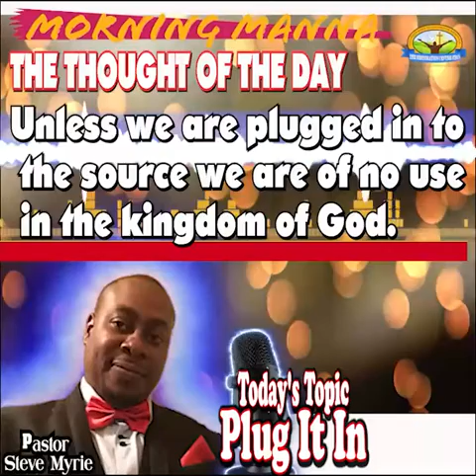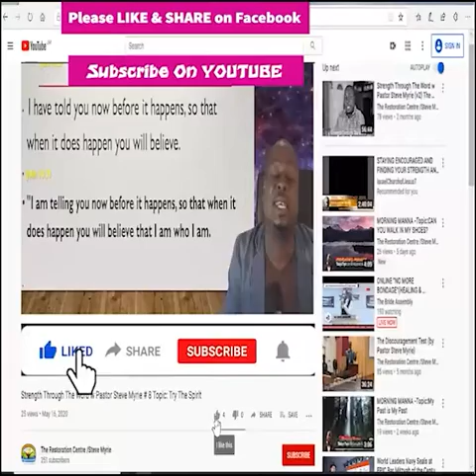Morning Manna #142 Topic: Plug It In, Plug It In